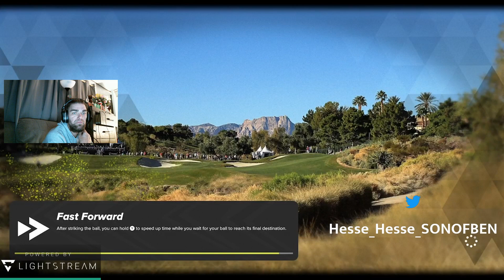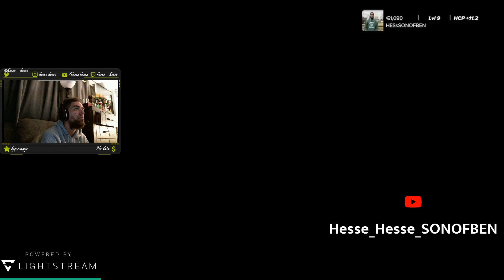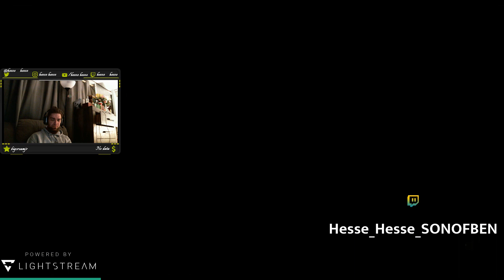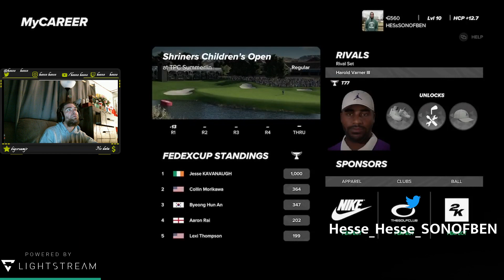PGA TOUR 2K23: 4 rounds of golf PLUS 1 extra round of new round played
pga tour highlights golf highlights pga tour 2022 pga tour 2023 jon rahm golf swing golf tournament 2023 golf 2023 pga tour best golf shots 2023 american express